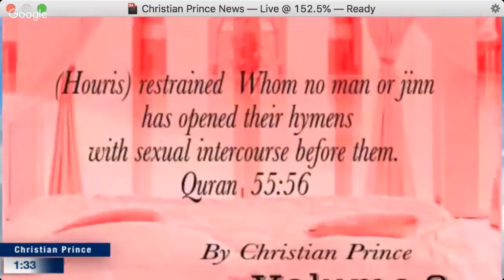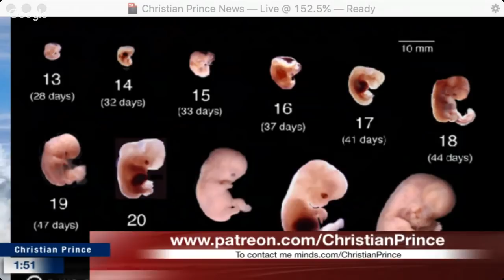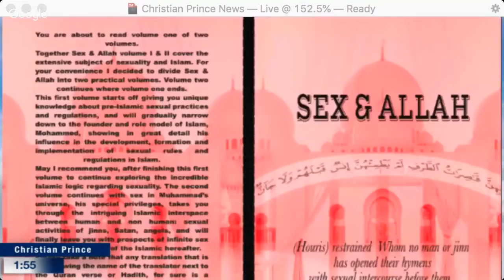Christian Prince - Can you marry a Female Embryo in Islam?